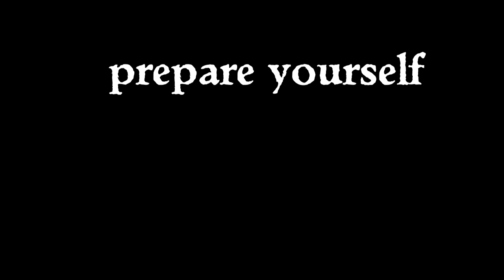S3: Sweeney Todd Trailer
This project was designed to make the students aware of the genre of Melodrama and the key characteristics of it through acting for camera. We used Sweeney Todd as our stimulus material and the end product was a trailer. Students took on a wide variety of roles including actor, director, editor, lighting technician, and costume designer. This resulted in some very confident and worthwhile performances and a product to be proud of.